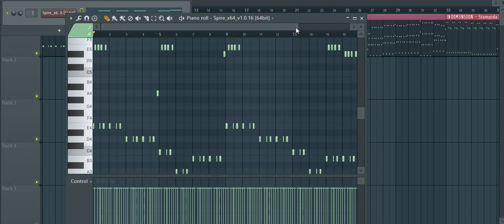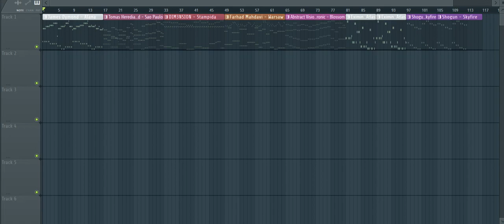FL Studio : Create Simple SQ Lead (Skyfire)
Нечего написать :)